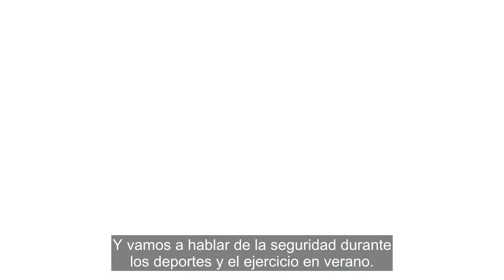Seguridad del trampolín y del minitrampolín con Dr. Strength, MD